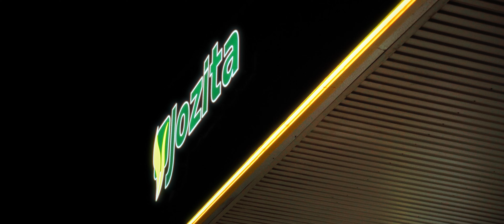NIGHT RIDE | BMW F11 | 4K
Song:  chaøs  on my own